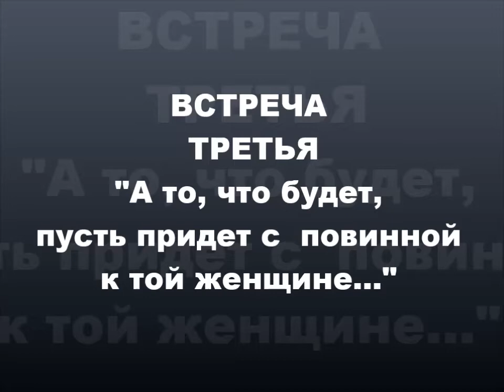Поэтический цикл «Заточение». Встреча третья.